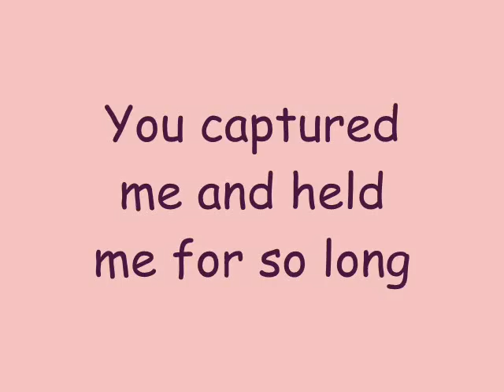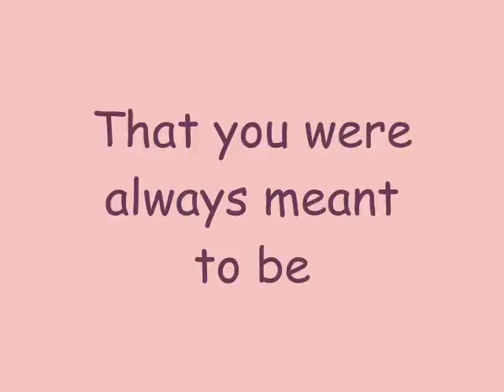Phineas And Ferb - Missing My Nemesis / When We Didn't Get Along Lyrics (extended + HQ)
Song: Missing My Nemesis / When We Didn't Get Along
By: Danny Jacob
Episode: It's About Time!